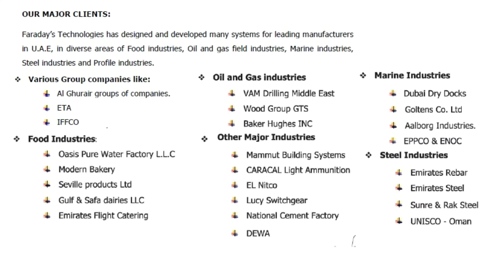Oil Tools Pressure Test Bay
Design and Manufacturing of Oil Tools Pressure Test Bay.

                 By FARADAY'S TECHNOLOGIES, DUBAI.